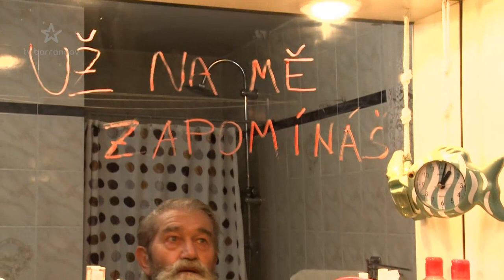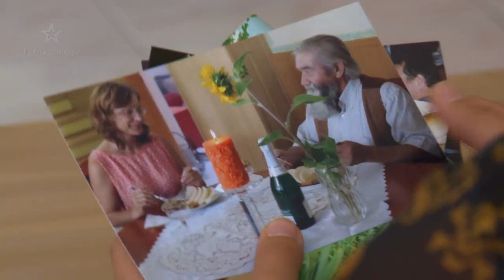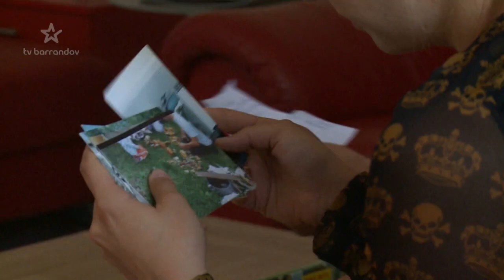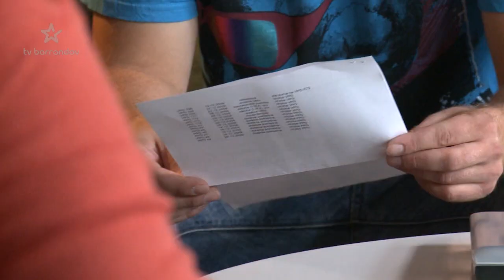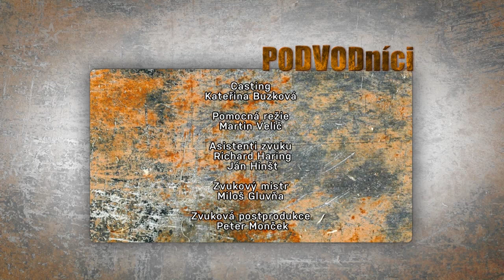Podvodníci (2015/5) - Dům hrůzy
Šokující skutečné příběhy. Šmejdů, podvodníků a šmelinářů je všude kolem nepočítaně. Proto je, jednoho po druhém, poženou naši detektivové před soud a všechno co provedli, jim poctivě spočítáme
Důchodce Pavel Horký zažívá krušné časy. Před dvěma lety mu zemřela manželka a on se z toho psychicky zhroutil. Záchranou se zdá být návštěva jeho synovce, který se ke strýci nastěhuje i se svou těhotnou přítelkyní. Od té doby se však v domě začínají dít podivné věci. Pavlovi se zjevuje jeho mrtvá manželka a všude nachází vzkazy ze záhrobí. Tragédie je nevyhnutelná a Pavel se nakonec oběsí. Trpěl svými vidinami následkem těžkého psychického onemocnění, nebo za tím bylo něco mnohem ohavnějšího? To je již úkol pro detektivy Havelku a Borovana, kteří si s tímto hororovým případem poradí sice neobvyklým, ale o to více účinným způsobem.